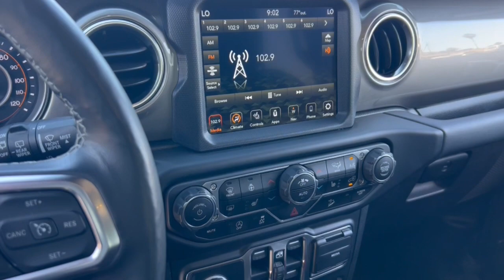2020 Jeep Wrangler_Unlimited Phoenix, Glendale, Peoria, Sun City, Surprise, AZ LW174344T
1C4HJXEG0LW174344 Granite Crystal Metallic Clearcoat Used 2020 Jeep Wrangler_Unlimited Sahara available in Phoenix, Arizona at Bell Road Toyota. Servicing the Glendale, Peoria, Sun City, and Surprise, AZ area.

Recent Arrival!Granite Crystal Metallic Clearcoat 2020 Jeep Wrangler Unlimited Sahara 4WD 8-Speed Automatic 3.6L V6 24V VVT1-Year SiriusXM Radio Service 3.45 Rear Axle Ratio 4-Wheel Disc Brakes 8 Speakers ABS brakes Air Conditioning Alloy wheels AM/FM radio: SiriusXM Apple CarPlay Apple CarPlay/Android Auto Automatic temperature control Aux Battery Brake assist Cloth Low-Back Bucket Seats Compass Delay-off headlights Driver door bin Driver vanity mirror Dual front impact airbags Dual front side impact airbags Electronic Stability Control Front anti-roll bar Front Bucket Seats Front Center Armrest w/Storage Front dual zone A/C Front fog lights Front reading lights Fully automatic headlights Garage door transmitter Google Android Auto GPS Antenna Input Heated door mirrors Heavy Duty Suspension w/Gas Shocks Illuminated entry Integrated roll-over protection Integrated Voice Command w/Bluetooth Leather steering wheel Low tire pressure warning Non-Lock Fuel Cap w/o Discriminator Occupant sensing airbag Outside temperature display Panic alarm ParkView Rear Back-Up Camera Passenger door bin Passenger vanity mirror Power door mirrors Power steering Power windows Radio data system Radio: Uconnect 4 w/7 Display Rear anti-roll bar Rear reading lights Remote keyless entry Security system Speed control Split folding rear seat Steering wheel mounted audio controls Stop-Start Dual Battery System Tachometer Telescoping steering wheel Tilt steering wheel Traction control Trip computer Variably intermittent wipers Voltmeter and Wheels: 18 x 7.5 Polished w/Gray Spokes.Odometer is 2808 miles below market average!Price does not include dealer installed accessories tax title license or $595 dealer doc fee. Please call for availability.